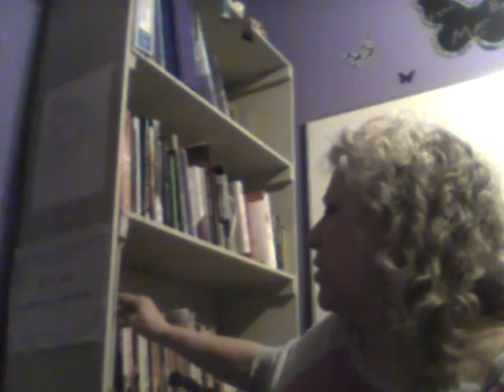What else have you got going on?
A.K.A. Adult Homeschooling 101

Are you stuck in a relationship or a job you hate? Jump start your future through self education.

-The best way to predict the future is to create it. (Abraham Lincoln)